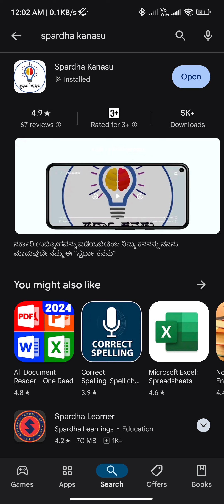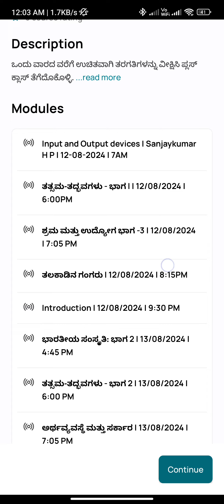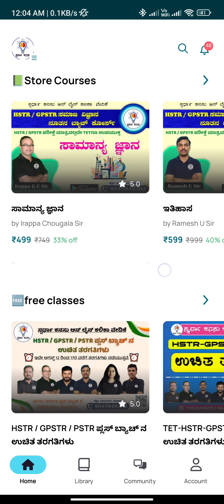Spardha Kanasu App: Free Classes I ಉಚಿತ ತರಗತಿಗಳು